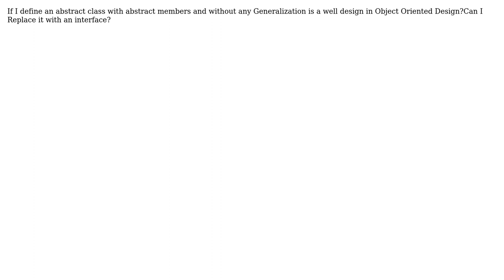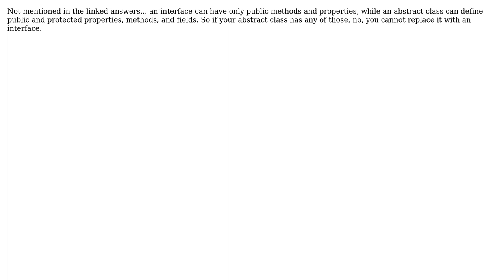Software Engineering: Define an abstract class without any implementation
With thanks & praise to God, and with thanks to the many people who have made this project possible! | Content (except music & images) licensed under CC BY-SA | Music | Images & others | With thanks to user M.Azad user John Wu and the Stack Exchange Network Trademarks are property of their respective owners. You are responsible for your own actions.